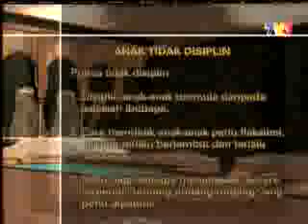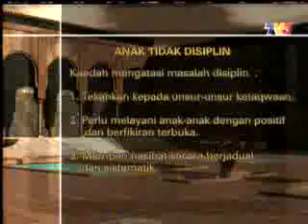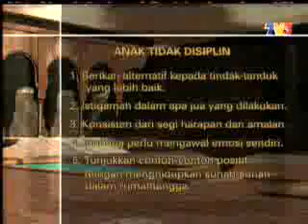LN - ANAK TIDAK DISIPLIN